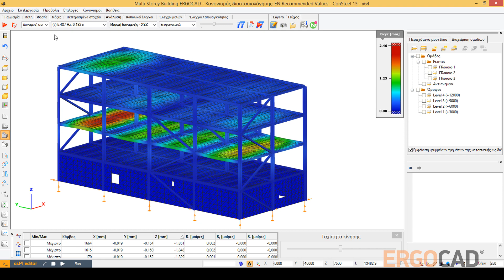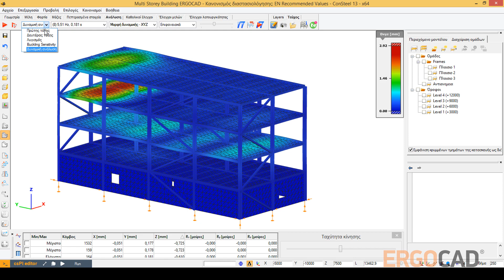ConSteel - Αποτελέσματα από αναλύσεις σε μορφή 3D παραμορφώσεων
Μία από τις πιο σημαντικές δυνατότητες του εξειδικευμένου λογισμικού ConSteel είναι και η παρουσίαση με χρωματική απεικόνιση (υπό κλίμακα) των παραμορφώσεων μιας σύμμικτης κατασκευής.
Η κατασκευή αυτή μπορεί να αποτελείται από διατομές σκυροδέματος, χάλυβα, λεπτότοιχες, σύνθετες, σύμμικτες, εφελκυόμενες, μεταβλητές, ψυχρής έλασης και να έχει παράλληλα και ειδικού τύπου συνδέσεις.
Στην προσομοίωση χρησιμοποιούνται ραβδωτά στοιχεία με 7 βαθμούς ελευθερίας σε κάθε άκρο ενώ υπάρχει η δυνατότητα χρήσης και στοιχείων κελύφους.
Τα αποτελέσματα των αναλύσεων 1ης, 2ας τάξης, λυγισμού, φασματικής ή και πλαστικής ανάλυσης μπορούν εύκολα να παρουσιαστούν στο χώρο, όπου ο μελετητής αρκεί να επιλέξει την φόρτιση, τον συνδυασμό ή την ιδιομορφή για την οποία επιθυμεί να ελέγξει τις παραμορφώσεις.΄
Κατεβάστε την δοκιμαστική έκδοση για το πρόγραμμα στατικών μελετών ConSteel εντελώς δωρεάν για 30 ημέρες: